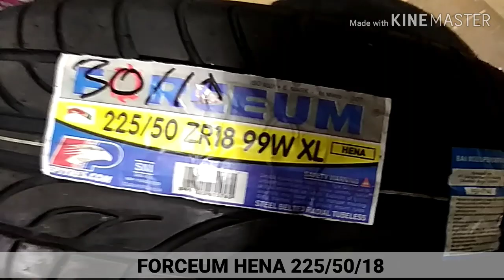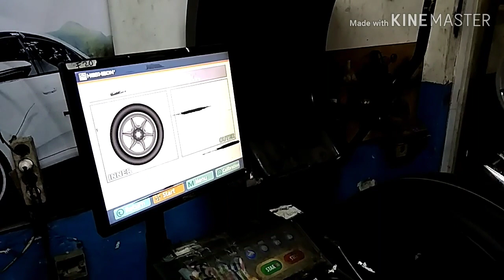INNOVA REBORN MODIFIKASI VELG HSR WHEEL TYPE STEVE RING 18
Spesifikasi :
Velg : HSR WHEEL
Type : Steve
Ukuran : Ring 18
PCD : 5x114,3
Lebar :  8
Warna : Grey Matt

Kalau Mau Bertanya tentang Mobil atau velg lain nya bisa ke whatsapp di bawah ini :